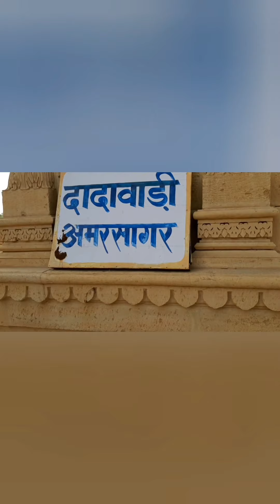Jaisalmer| Day 1 |Bada Bagh |Amar Sagar |Kuldhara |Jurassic Cactus Park |Khaba Fort |Sam Sand Dunes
This is the first part in Jaisalmer - Rajasthan Series.

Visited Bada Bagh, Amar Sagar Jain temple, Kuldhara - The abandoned Village, Jurrasic Cactus Park, Khaba Fort - Lessser visited fort and Sam sand dunes enjoying a Camel Safari and the cultural evening.